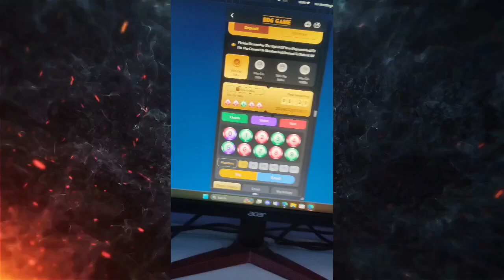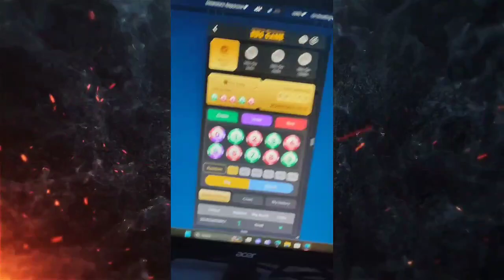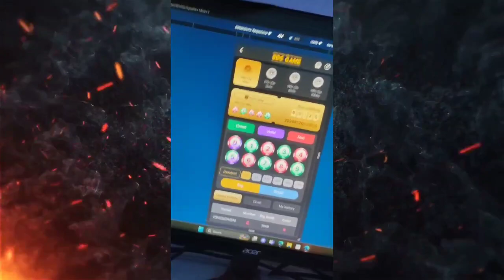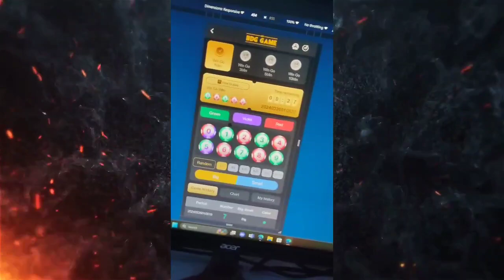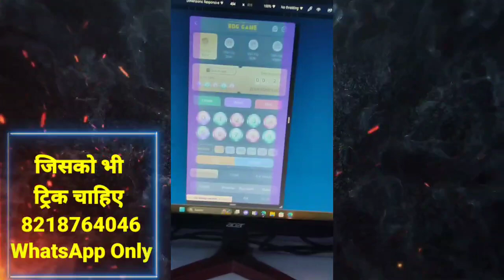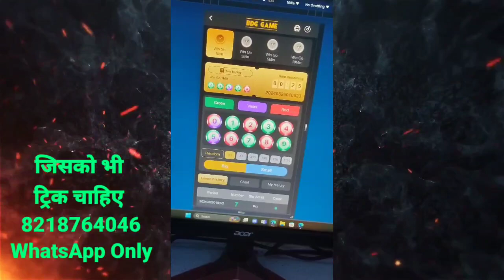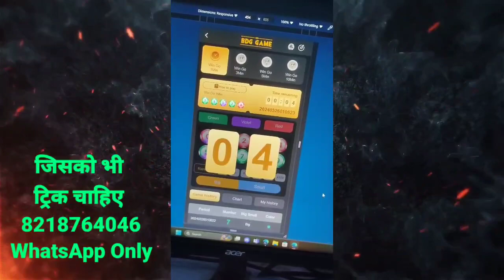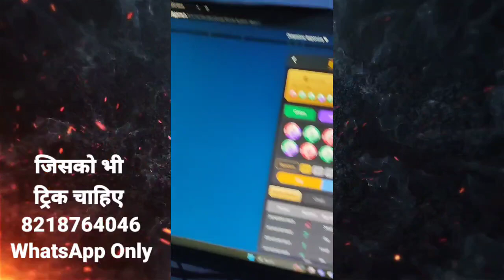Big Daddy Game Winning Trick || 100% Jeetoge Live Proof || Big Daddy Game Se Paise Kaise Kamaye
Trick Whatsapp pe Milegi ✅

Register Link : WhatsApp pe

Refer Code : WhatsApp pe

thanks. ❤️

related keyword -

big daddy game se paisa kaise kamaye
Big daddy game se free me paise kaise kamaye 2024
bdg game winning tricks
bdg game real or fake
bdg game kaise khele
big daddy game kaise khele
bdg game
hipi monetization earning proof
bdg game trick
big daddy
big daddy game
big daddy game trick
bdg game